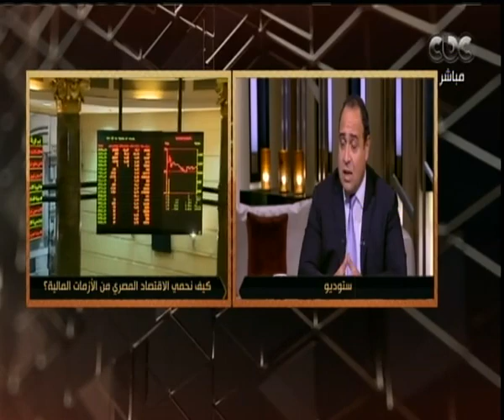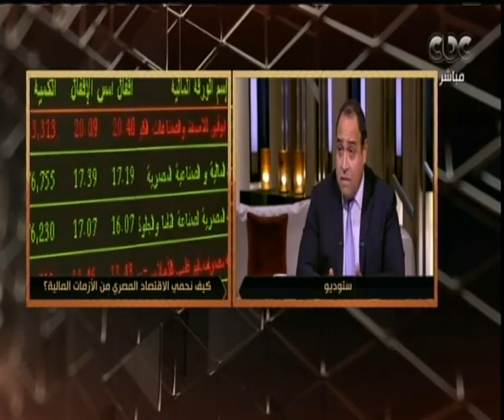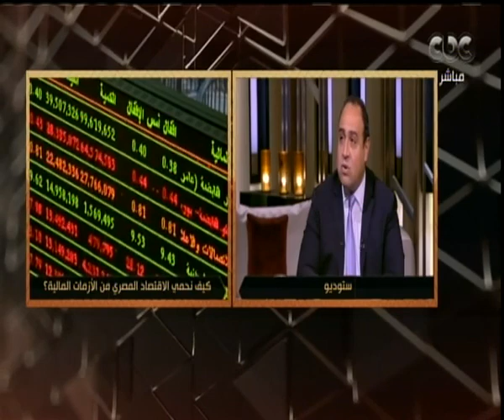هنا العاصمة| كيف نحمى الاقتصاد المصري من الأزمات المالية؟| الجزء الثاني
حلقة هنا العاصمة - ( مناقشة وتحليل لأهم الأخبار التي شغلت الرأي العام المصري خلال الساعات القليلة الماضية ، بجانب فقرة خاصة عن أزمة الاقتصاديات الناشئة.. كيف تصدت مصر لهذه التقلبات ؟ وفقرة آخري بعنوان الرقابة الادارية تطلق منظومة تدريبية للموظفين على النزاهة ومواجهة الفساد) | حلقة بتاريخ 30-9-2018

ضيوف الحلقة
احمد شمس الدين – الخبير الاقتصادي ورئيس قطاع البحوث في المجموعة المالية هيرميس
الدكتورة حنان كامل- عضو لجنة الشفافية ومكافحة الفساد بجامعة حلوان ( مصمم البرنامج التدريبي )
المهندس ياسر كاظم مدير مركز برنامج التدريب على النزاهة والشفافية بوزارة الاتصالات